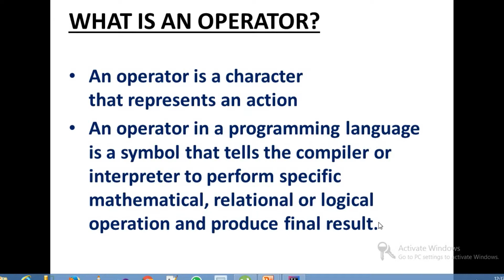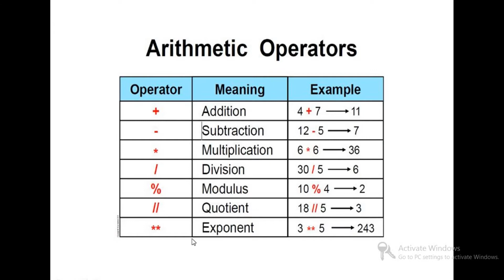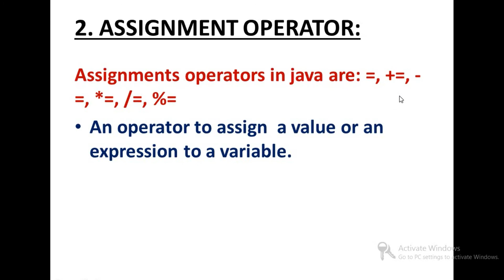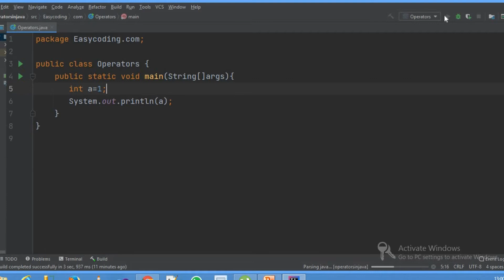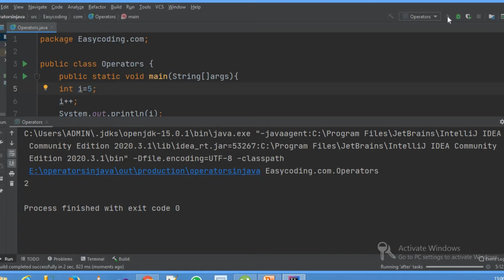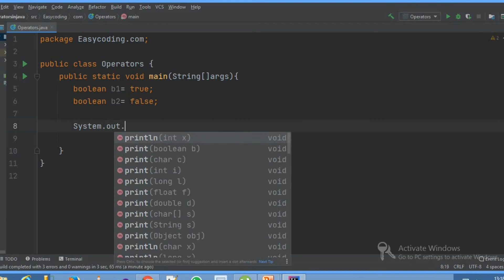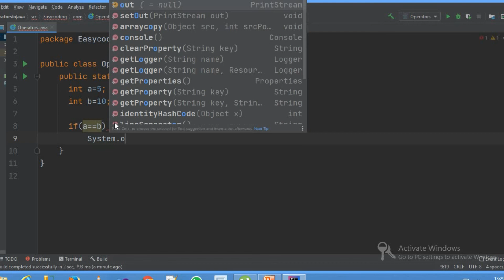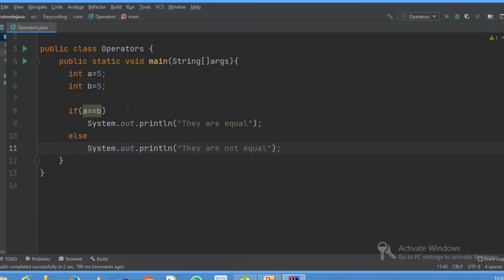Operators in Java | Types Of Operators in Java | Lecture 7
This video is to explain
1.Operators in Java
2.Types of Operators in Java